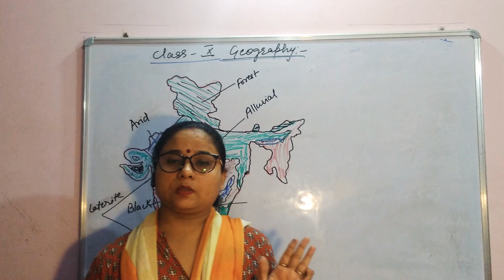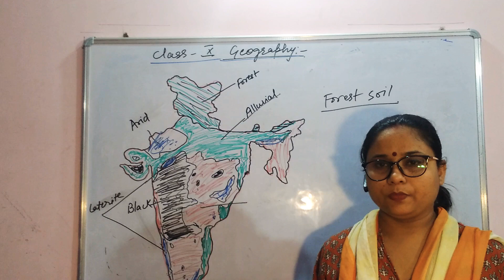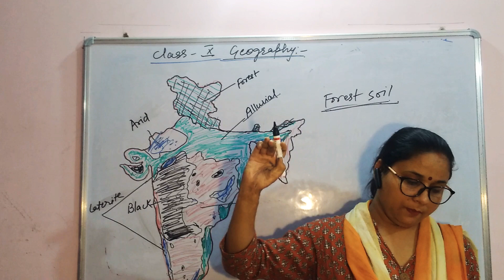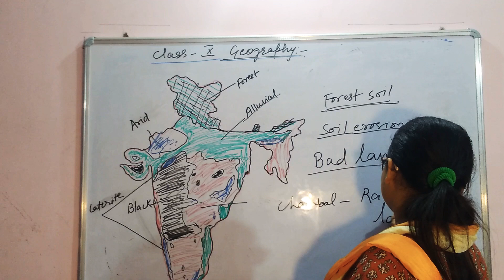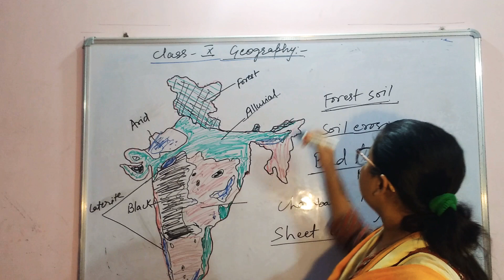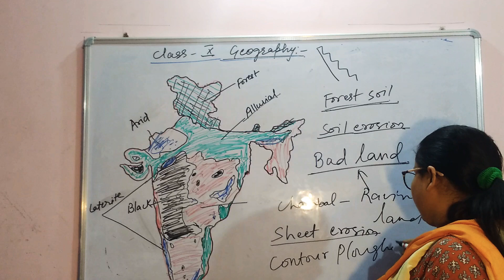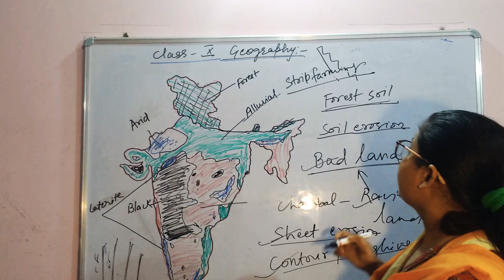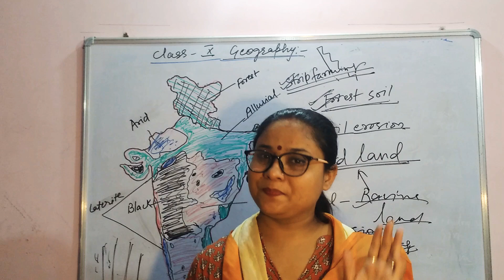Geography class 10 last lecture of ch 1